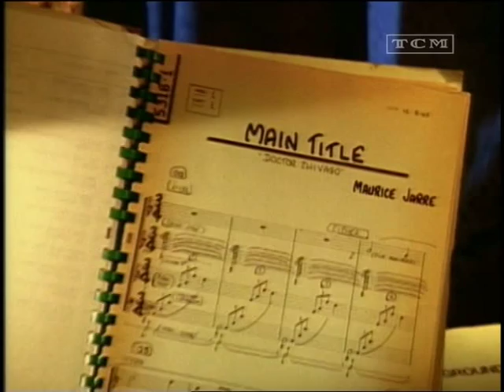Anthony Minghella on David Lean